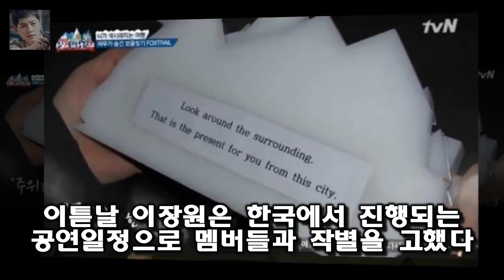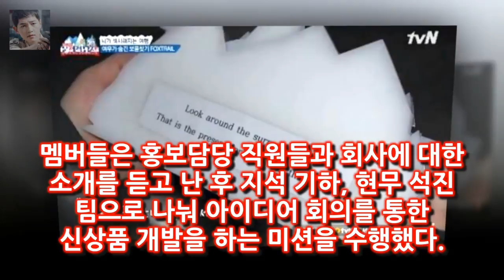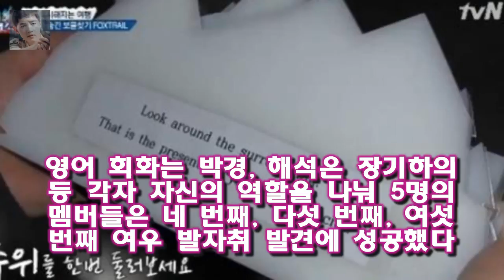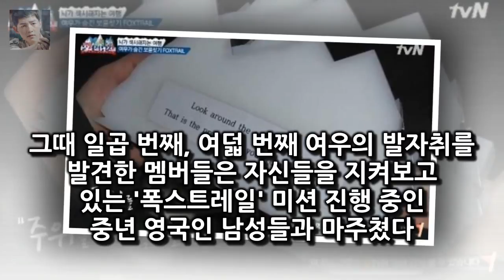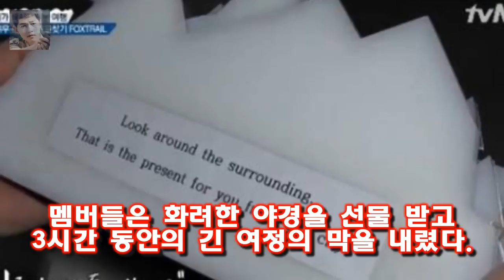14일 오후 방송된 케이블 채널 tvN 예능 프로그램 뇌섹시대 - 문제적남자(이하 문제적남자)에서 [★밤TView]문제남 폭스트레일로 특별한 선물 발견..뇌섹 여행- 스타뉴스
14일 오후 방송된 케이블 채널 tvN 예능 프로그램 뇌섹시대 - 문제적남자(이하 문제적남자)에서 [★밤TView]문제남 폭스트레일로 특별한 선물 발견..뇌섹 여행- 스타뉴스
사진=tvN 예능 문제적남자 방송화면 캡처 문제적 남자 멤버들이 폭스트레일에 도전한 끝에 특별한 선물을 발견했다
14일 오후 방송된 케이블 채널 tvN 예능 프로그램 뇌섹시대 - 문제적남자(이하 문제적남자)에서 멤버들이 폭스트레일에 도전하는 모습이 그려졌다
이날 방송에서 스위스에 있는 취리히 연방 공과대학에 방문한 문제적남자 멤버들과 장기하는 세 명의 한국인 유학생들과의 퀴즈대결을 진행했다

[★밤TView]집사부일체 첫사부 전인권과 눈물의 이별- 스타뉴스  이날 방송에서 종일 누룽지만 먹은 이승기 육성재 이상윤 양세형은 밤이 되자 배고픔에 허덕였다:
몸값 급등 손흥민 이적가치 900억원 넘겼다  국제축구연맹(FIFA) 산하 국제스포츠연구센터(CIES)는 8일(현지시각) 세계 프로축구 선수들의 예상 이적료로 선수 가치를 평:
14일 오후 방송된 종합편성채널 JTBC 예능 프로그램 이방인에서는 추신수 하원미 부부와 서민정 [★밤TView]이방인 추신수 반지·서민정 결혼 비화까지 감동 부부- 스타뉴스 :
무릎팍 박찬호아내 박리혜가 박찬호의 사랑을 받은 이유  박찬호의 식성도 까다로운 편이네요 :
슈가맨 시즌2 이지연 은퇴 후 이혼..눈 뒤집혀 결혼 유명한 것 싫었다  원조하이틴스타 이지연이 슈가맨 시즌2에 출연한 가운데 갑작스럽게 은퇴한 이유부터 이혼과 재혼에 대해 :